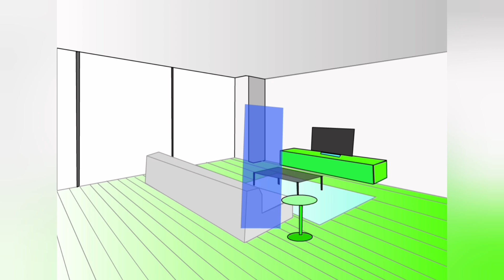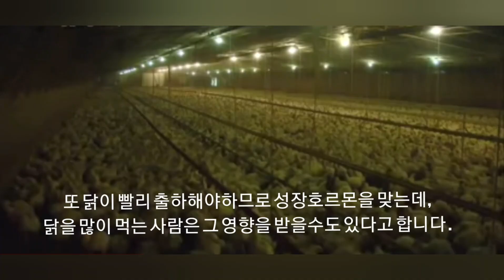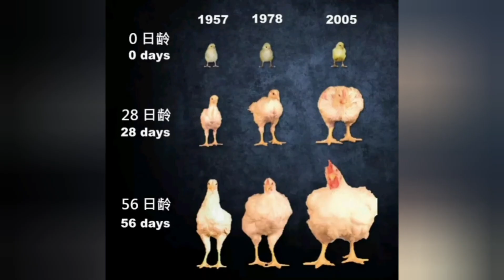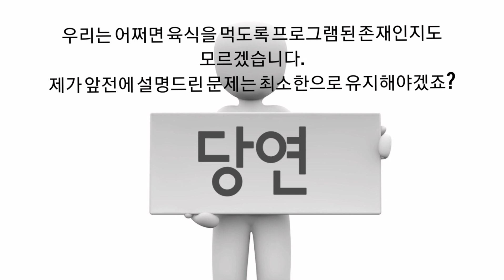치킨도 자주 먹으면 부작용이 생긴다고 합니다. 에어럴 외계인에게 그 이유를 들어보자.(외계인 인터뷰, 로즈웰 외계인)/로스웰 외계인, 외계인 인터뷰, 에어럴 우주의 비밀,외계문명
치킨은 정말 맛있습니다.
그러나 치킨을 너무 자주 먹으면 몸에 안좋다는 사실을 알고 계셨나요?

바로 닭을 사육하는 과정 자체가 문제인데요?
빨리 키우기 위해서 성장호르몬과 잦은 병치래 때문에 항생제를 먹인다고 합니다.
그래서 이런 물질이 우리 사람에게도 쌓이니 당연히 안좋겠죠?

그러나 근본원인은 따로 있습니다. 육식을 좋아하는 우리 사람의 유전자 프로그램이 문제라고 생각됩니다.
이런 인간의 유전자 프로그램은 어떻게 형성되었을까요?

놀랍게도 로즈웰 에어럴 외계인이 인터뷰당시 설명을 하였었습니다.
그 이야기를 한번 들어보도록 하겠습니다.

끝까지 시청해주시길 바랍니다. ^^

* 로즈웰 외계인은 "마틸다 외계인 인터뷰"를 참고했습니다.